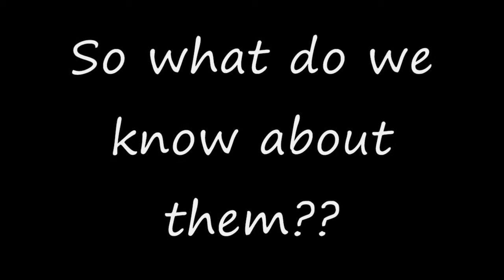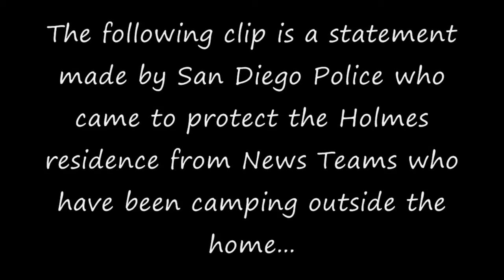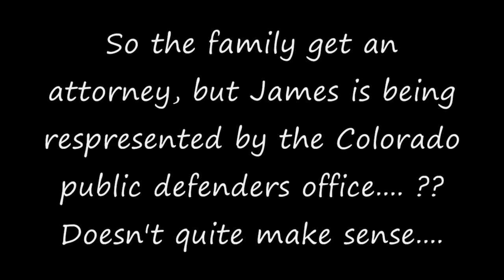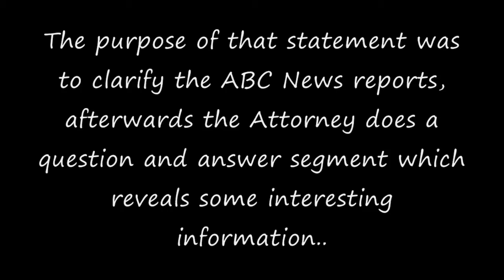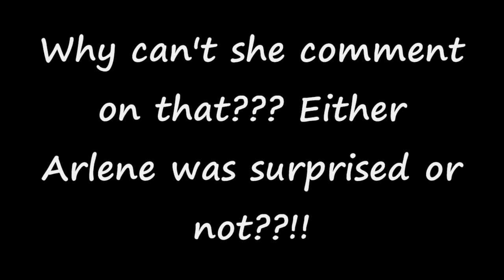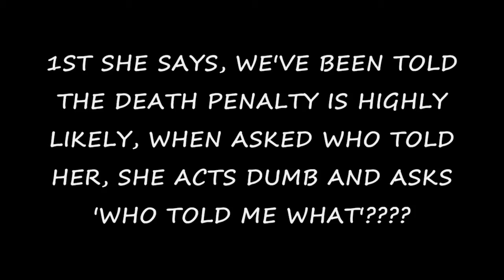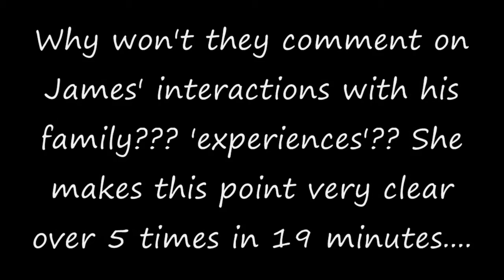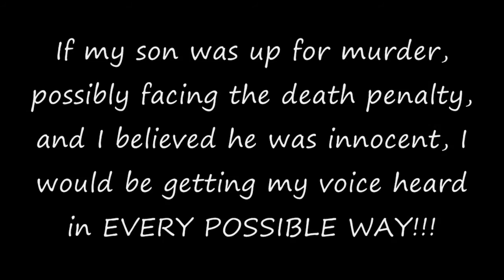JAMES HOLMES DARK KNIGHT RISES MASSACRE - THE CONSPIRACY - PART 7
A mini documentary that I have compiled with all the evidence I have found in regards to the Dark Knight Rises Massacre.

The 'official' story has many flaws and this is where I tear apart that story.